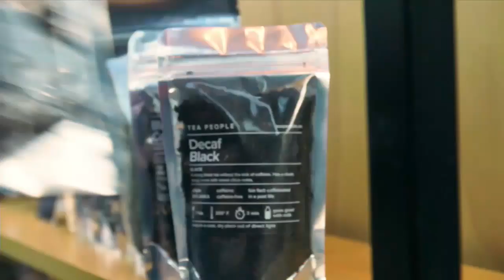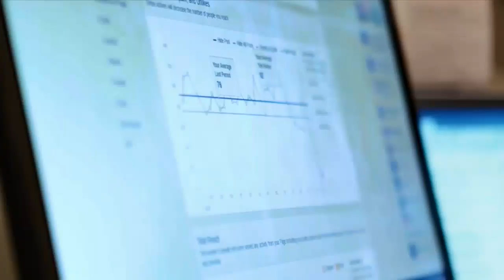WV Legislature 2019 03 04